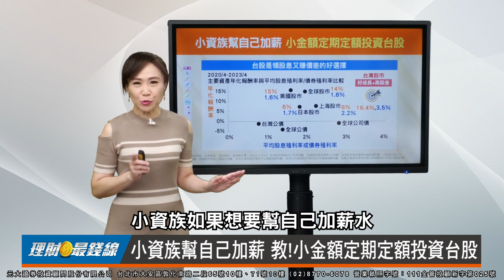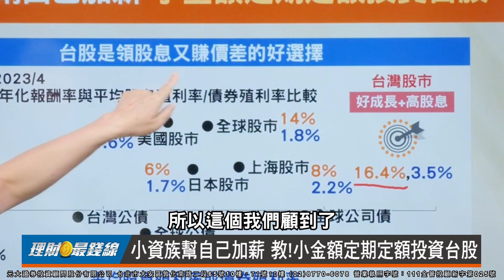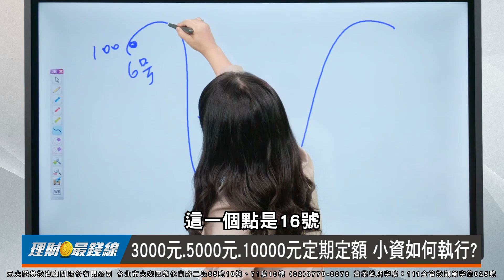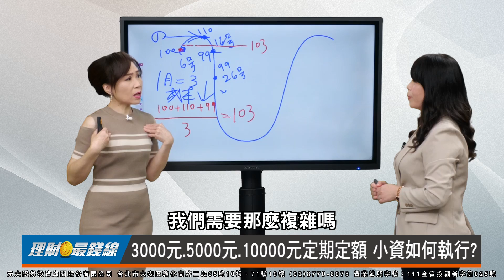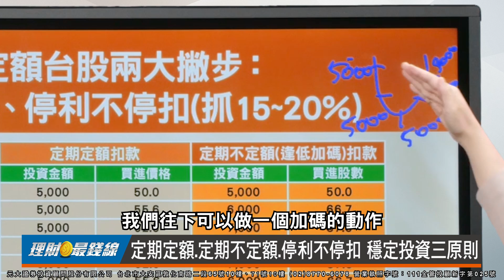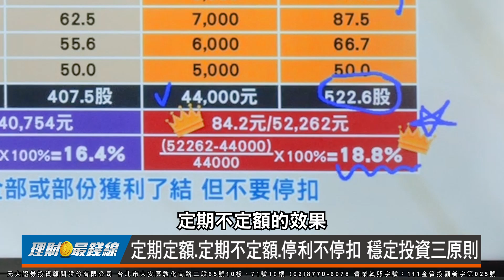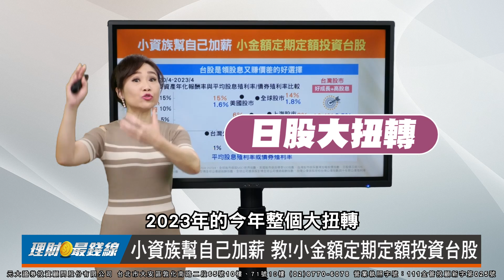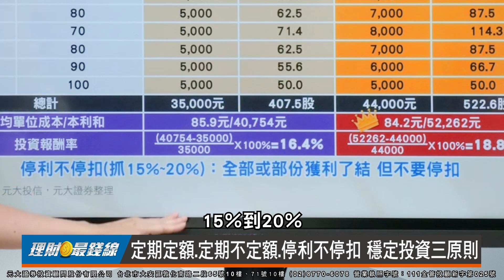《小資族系列》｜第148集｜3000元、5000元、1萬元定期定額台股策略? 定期不定額.停利不停扣進階教學!【元大投顧財金頻道-理財最錢線】【主持人胡睿涵、來賓呂淑君】20230711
您想幫自己加薪嗎？教您用小金額3000元、5000元…定期定額投資！檔數挑幾檔？標的怎麼選？專家更教您「定期不定額」、「停利不停扣」策略來累積財富！鎖定148集精彩內容

來賓 元大證券經理 呂淑君

本集精彩重點：
00:00 小資族幫自己加薪 教!小金額定期定額投資台股
12:08 定期定額.定期不定額.停利不停扣 穩定投資三原則
18:21 結論